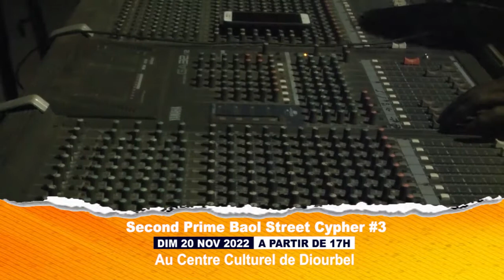Le Label Baol Entertainment vous donne rendez-vous ce Dimanche 20 Novembre au Centre Culturel à 17h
Pour avoir une bonne communication dite Baol Com, Baol Com bienvenue chez vous